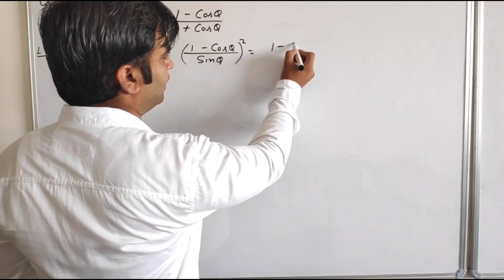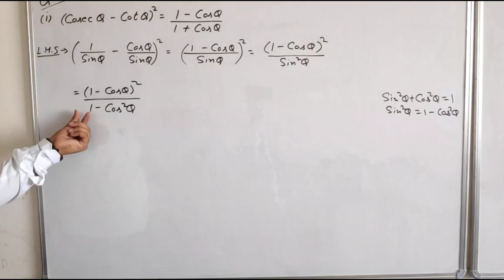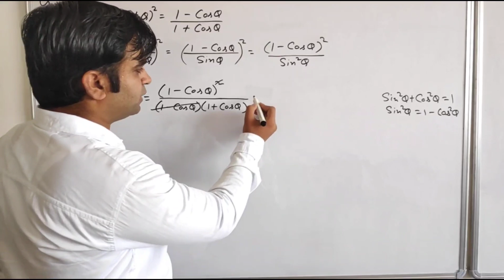Class 10 Exercise 8.3 Q4 part (i) Prove that (cosecQ - cotQ)^2 = (1 - cosQ)/(1 + cosQ)